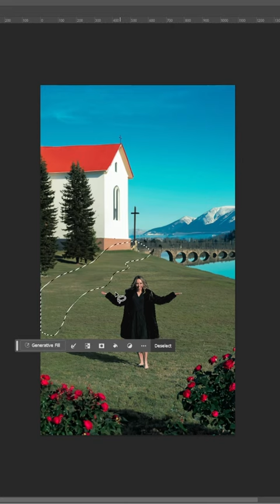I upgraded.my Christmas card with ai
Let me know what you think! This shoot was created using Davinci with inspo from @glamseasons, photography by @BrandonFitts and amazingness from @heyestudiopop